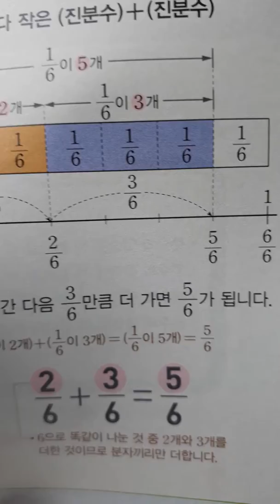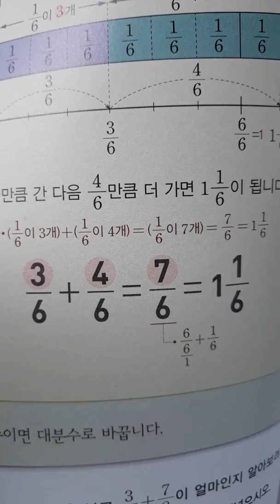눈썹높이수학 4-2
분수계산